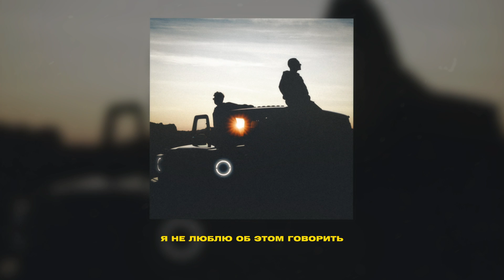Luxor - Никем (feat. Samba)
Текст:

Никем
Давай останемся друг другу никем
Я подарил все свои чувства не тем
Но все равно, ты не поняла
Где был я, где ты была
Никем

Мы играем в игру с ней
Она любит мелодрамы, я люблю кино с Bruce Leе
Я включил amapiano, она треки для грусти
На одной хате, снова два разных пульса
Меня по ночам манят фонари
Я не люблю об этом говорить
Она в истерике, но я схожу с ума по ней каждый день
И каждый день мы в темноте
На виниле закончатся треки
Море слез превращается в реки
Заморозить бы время, но знаешь, я так не хотел
После драмы останется пепел
Подпеваю у сердца на бэке
Про одиночество четырех стен

Ты пишешь длинные голосовые
Скажи, зачем твои подруги мне звонили
Останови уже эту комедию
Какая там любовь, нам нужно давно стереть ее
Мы догорели, как осенние листья
Мы заболели, как пьяные мысли
Давай там запустим сплетни где я с ней, а ты с ним
Пускай нас почистят
Просто проснись, мы уже не удержим баланс
Наш корабль теряет балласт
Я тону в глубине твоих глаз самый последний раз
В городе только такси
В городе нет никого
Пачка не тронутых сиг
Встречаю рассвет в одного